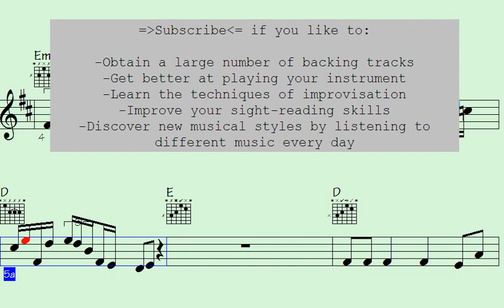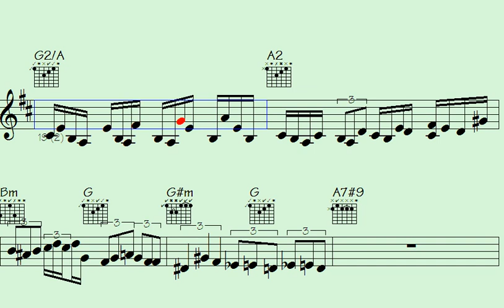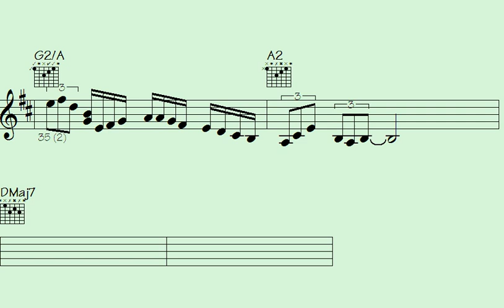🍗Love Song Serenade: Warming to Cape Verde's Enchanting Melodies.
Warming to Cape Verde | Add your email to the list to receive updates on the latest video releases

"Dive into the captivating melodies of Cape Verde as we serenade you with a collection of heartfelt love songs. Immerse yourself in the enchanting music that will transport you to the soulful landscapes of Cape Verde. Let the soothing tunes and rhythmic beats embrace you in a warm musical embrace that speaks to the heart."

l2k 33-126